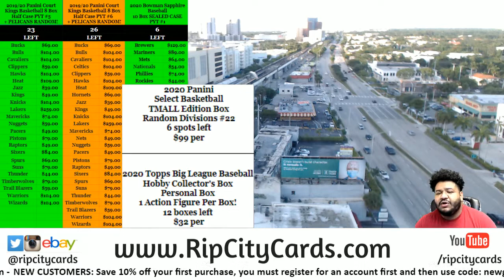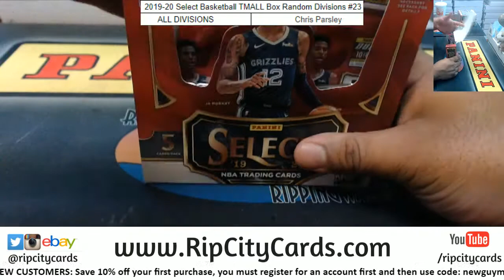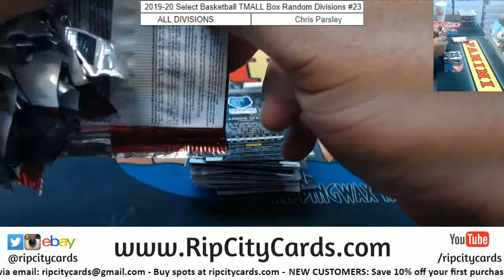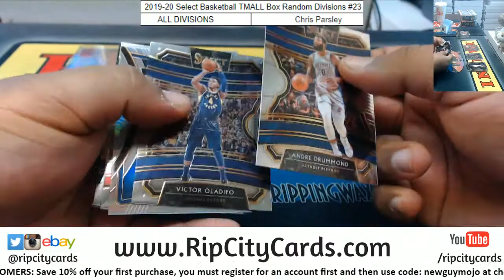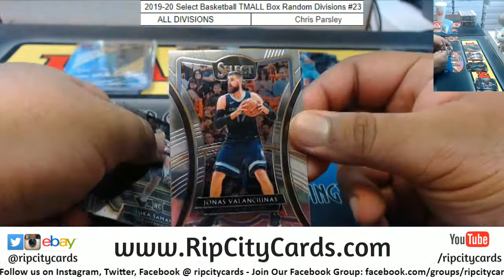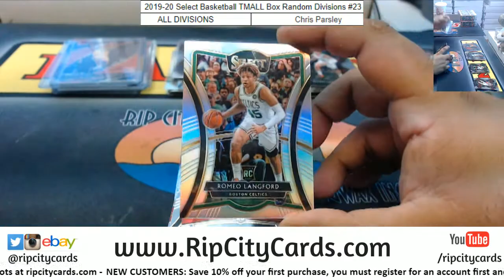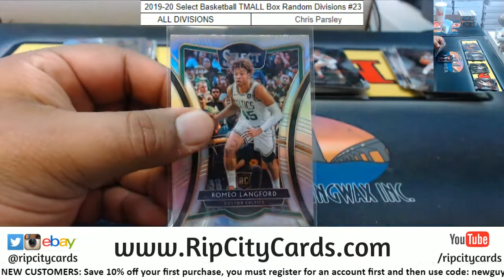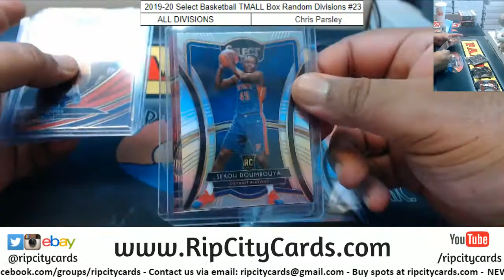2019-20 Select Basketball TMALL Box Random Divisions #23